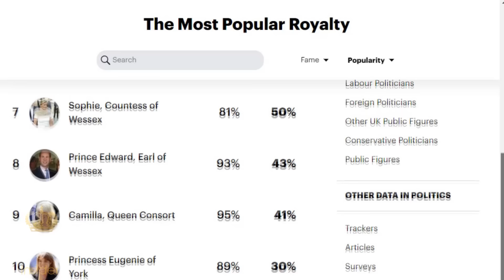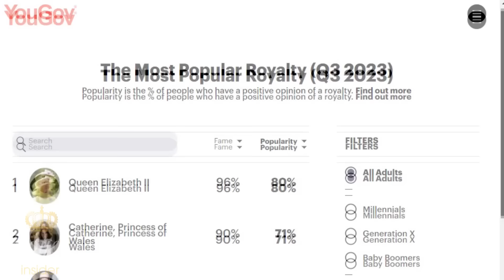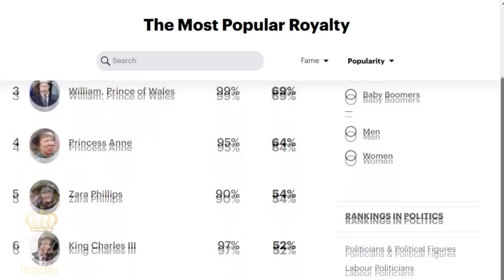Congrats to William & Catherine! Prince & Princess Dominate the List of Most Popular Royals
The UK has spoken, and the royal family is still riding high on the wave of public adoration, with Prince William and Princess Catherine taking center stage in YouGov's Q3 2023 rankings of the most beloved public figures. In a year filled with jaw-dropping moments, from a coronation spectacle to scandalous tell-all books, the royals managed to capture the hearts of the nation.